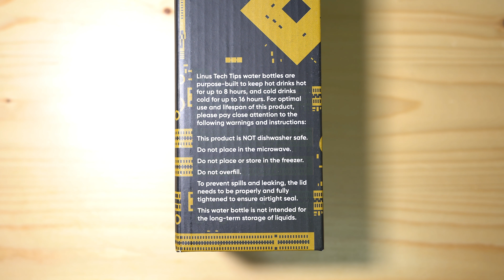TheWave | ............開箱🤣🤣🤣🤣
【器材】
攝錄器材：Sony a7M3 + SEL1224G + SEL20F18G、Sony Xperia 1 II
收音器材：Shure Beta 58A、Focusrite Scarlett 2i2
設計軟體：Adobe After Effects，Sketch，Blender